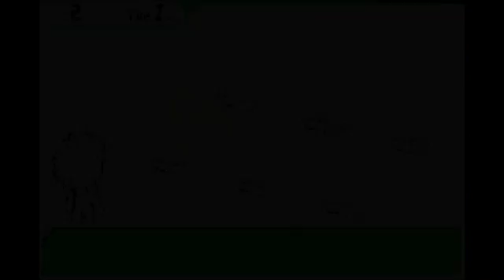[Direct-Play] Uchuu no Stellvia (2/2) [GBA]